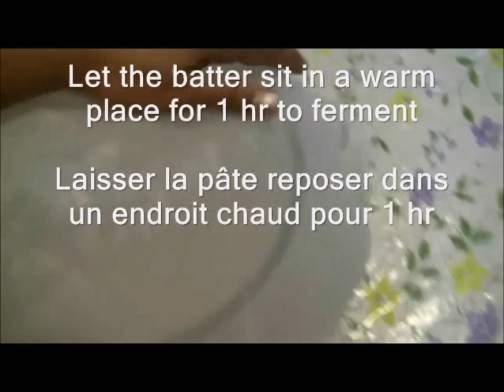Recette de Zlabia - Recette de Ramadan الزلابية or Jalebi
Recette de zlabia patisserie orientale, الزلابية Ramadan special. la zlabia الزلابية est le gâteau de référence du Ramadan au Maghreb, on l’appelle aussi Jalebi en Inde.
Zlabia الزلابية est un gateau trés délicieux, apprécié par tout le monde , il est sous forme
de spirale croustillante, avec des branches jaunes-orangées remplies du miel (miel maison).
Liste de Recettes de Ramadan
 وصفات رمضانية

Sousoukitchen App for Android
To be updated with my publications, my Facebook page:
Pour etre à jour des publications, ma page à Facebook: